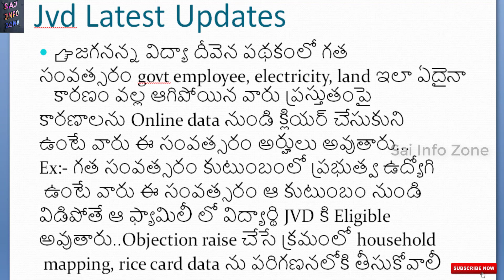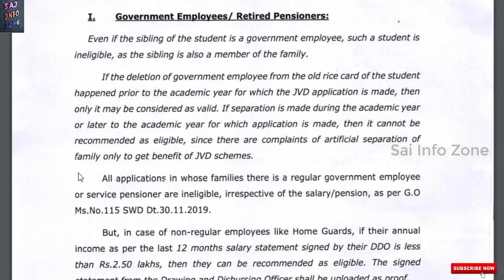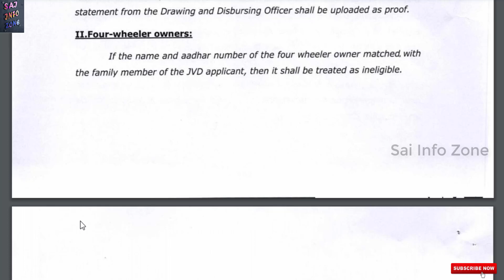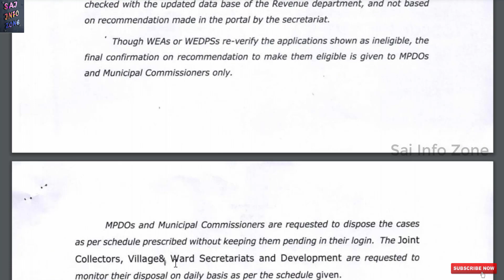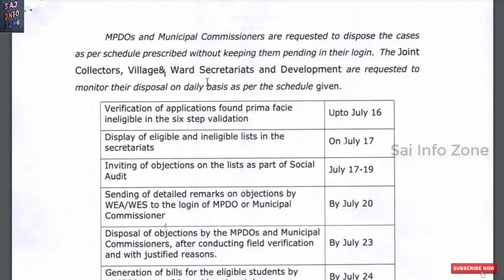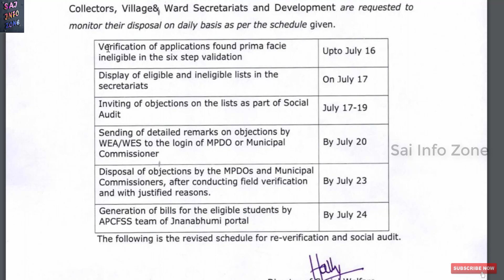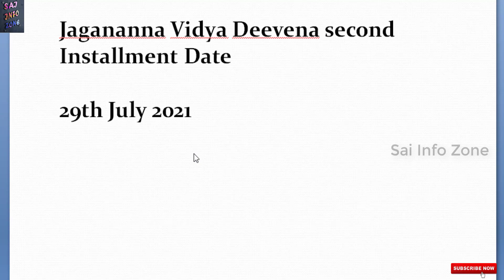Jagananna Vidya Deevena Latest Important Updates Full Details ||Jvd Updates|| Saiinfozone.